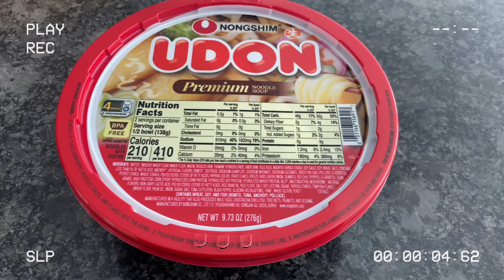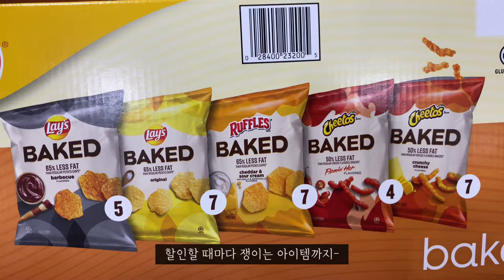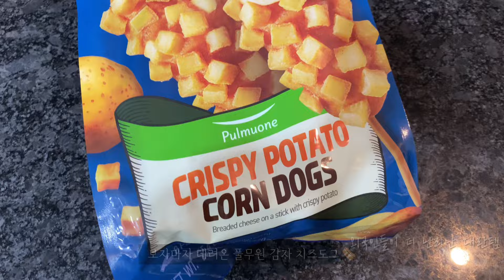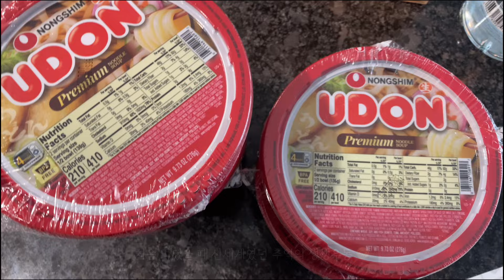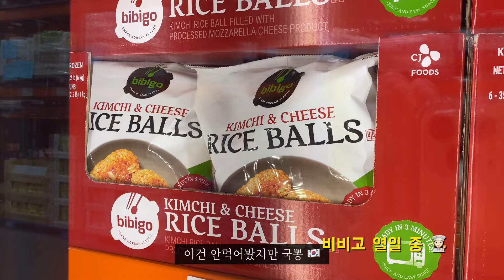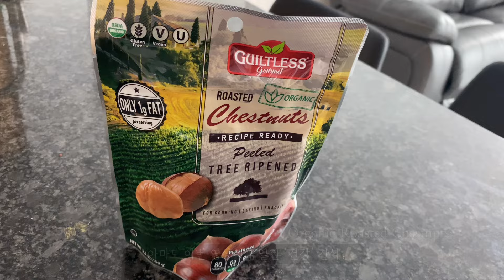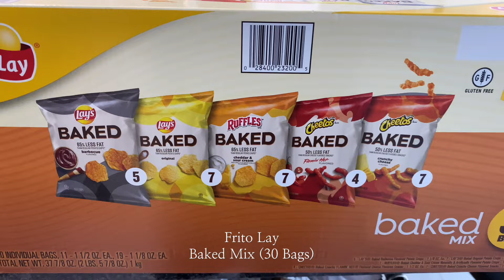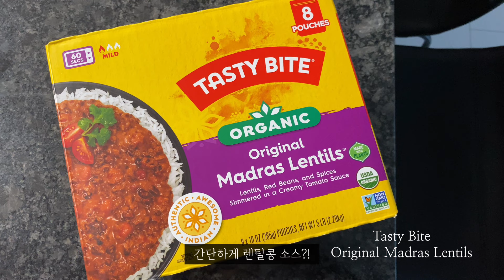🇺🇸 vlog. K푸드가 기강 잡는 미국 코스트코 추천 비추천 찐후기. 미국 간식. 과자. 시리얼.. 한인마트 간식 포함 🇰🇷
미네소타에 살고 있는 부부의 미국 일상 브이로그입니다.

미국 간식 특집-
코스트코부터 한인마트까지 다양하게 사먹은 군것질 후기

K푸드 대란
미국 코스트코를 점령한 한국 제품

풀무원 감자핫도그(치즈도그)
비비고 베지 스프링롤
농심 생생우동
오리온 초코송이
매일 카페라떼
다 먹어보고 남기는 찐후기 ✐☡

그 외 미국 코스트코 추천 & 비추천

과자, 에그타르트, 시리얼, 군밤, 팬케이크, 와플, 즉석식품 등 2번 이상 사먹은 찐템부터 망한템까지-

한인마트 떡

삼색두텁떡 vs 콩쑥개떡
제 선택은요?!

[ 타임스탬프 ]

01:33 비비고 베지터블 스프링롤
02:46 풀무원 크리스피 포테이토 콘 도그
04:04 오리온 초코송이
04:17 매일유업 카페라떼
04:29 농심 생생우동
05:24 포르투갈 에그타르트 (커스터드 타르트)
06:02 군밤 (맛밤)
06:24 미니 팬케이크
06:50 라이스 크리스피 시리얼
07:27 벨기에 와플
07:47 미국 과자 추천
08:13 렌틸콩 소스 (즉석식품)
08:46 한인마트 3색 두텁떡 (콩쑥개떡)

𖤐 본 영상은 광고를 포함하고 있지 않습니다 :)

* 자세한 내용을 영상을 통해 확인해 주시고, 궁금한 점은 댓글로 남겨 주세요.

* 영상 속 의견 및 리뷰는 주관적인 것으로, 개인 또는 다수의 의견과 다를 수 있습니다. 시청에 참고해 주세요.

* 악플, 도배, 광고 및 영상과 관련 없는 댓글 등은 사전 안내 없이 신고 및 삭제될 수 있습니다.